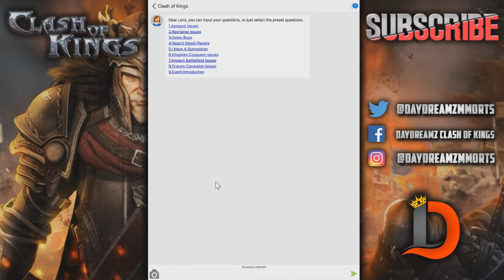HERO GARRISON - HERO MARCH - NEW BUILDINGS - CLASH OF KINGS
Hey we will do the ripcok movement this week, we will boycott and make cok listen to us.

I feature all of those who donate to me in my description and I also give them special titles and emotes in my live streams

He is a very good content creator and when he starts grinding videos, you will not be disappointed as he puts a lot of work into them.

Thanks to the donors who support the page
PartyatGibbons
Victor
Rainway
Bowz